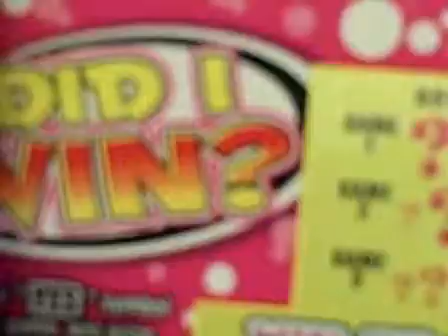Did i Win 2